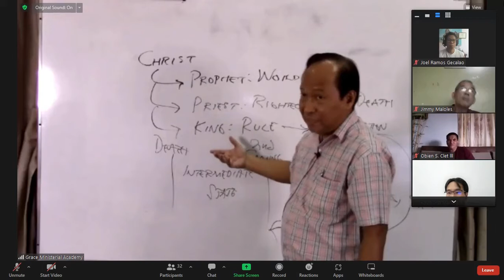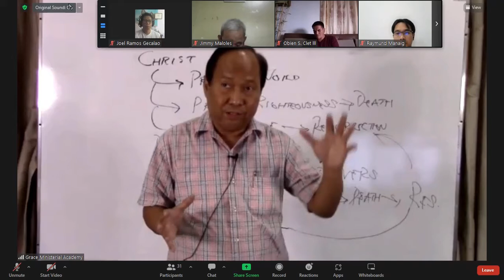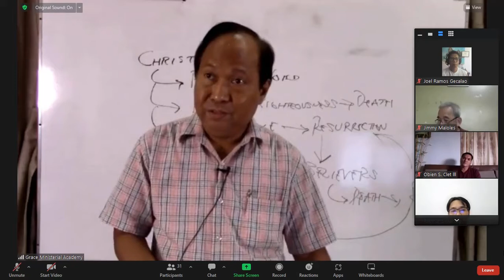Why did the Son of God incarnate?